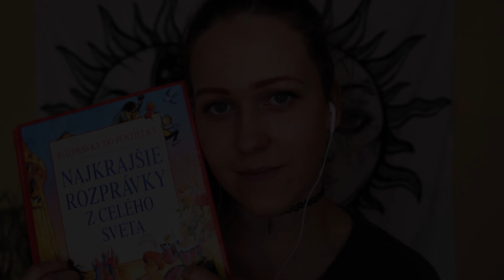ASMR |SK| - Rozprávky na dobrú noc 2 (šepkanie)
Čo je ASMR?
Skratka ASMR pochádza z anglického pojmu autonomous sensory meridian response, čo môžeme preložiť ako autonómna senzorická meridiánová odpoveď. V jednoduchosti povedané, ide o skratku, ktorá slúži na označenie a pomenovanie nekontrolovateľnej zmyslovej odpovede organizmu na určitý podnet. Ide teda o reakciu, ktorú človek pociťuje v prípade, že počuje nejaký príjemný zvuk. Zvyčajne ide o pocity, ako brnenie či mravčenie, ktoré sa postupne šíria telom a vyvolávajú u jedinca veľmi pozitívne pocity a emócie.
ASMR videá a nahrávky sú vytvorené tak, aby v poslucháčoch, ktorí by mali mať vždy nasadené slúchadlá, vyvolávali určitú zmyslovú reakciu. Obsahujú množstvo rozličných akustických spúšťačov, ktoré majú u jedinca sprostredkovať príjemné pocity. Môže ísť o zvuky ako, klopkanie na sklo, kvapkanie vody, nejaké praskanie, šušťanie stránok knihy, prežúvanie potravy a mľaskanie, česanie a strihanie vlasov. Skutočne ide o najrôznejšie zvuky, s ktorými sa zvyčajne ľudia stretávajú i v bežnom živote. Aktér videa alebo nahrávky navyše zvuky sprevádza ešte svojím šepotom a príjemným tichým hlasom.

Menované akustické podnety následne u poslucháča vyvolávajú pocity uvoľnenia, šťastia, pohodlia, spokojnosti či eufóriu. U niektorých jedincov môžu navodiť stav oddýchnutia, u iných zase ospalosť. ASMR nahrávky u ľudí vyvolávajú nielen určité vnútorné pocity, ale pôsobia na nich i fyzicky. Objaviť sa môžu napríklad zimomriavky či brnenie na temene hlavy a krku, ktoré sa šíri po chrbtici do celého tela. Každý človek je však veľmi individuálny, a preto aj jednotlivé spúšťače pôsobia na každého iným spôsobom.